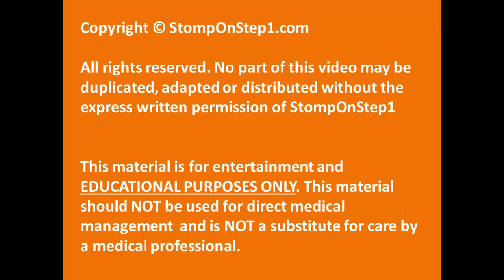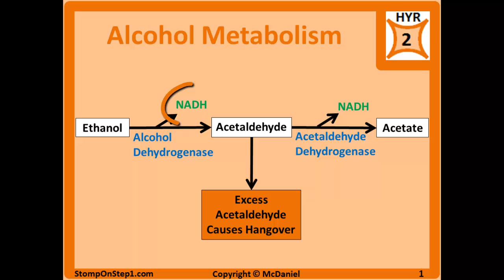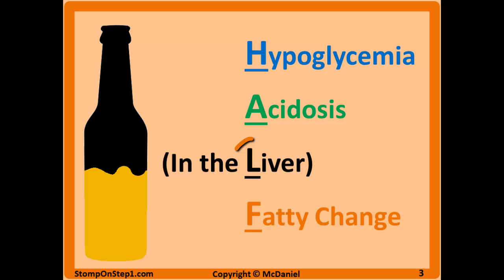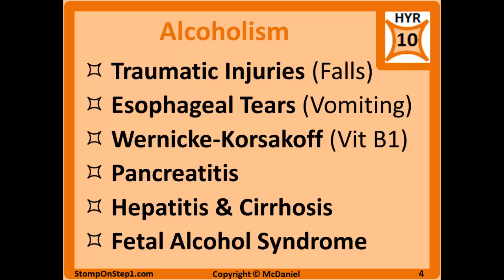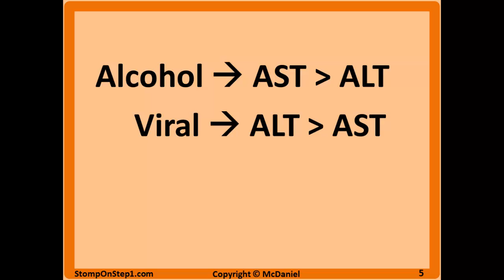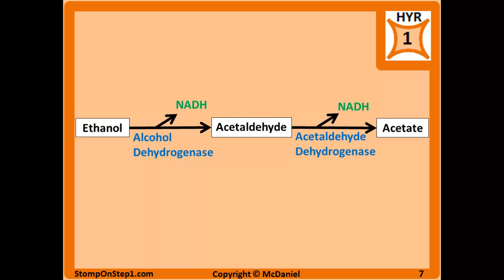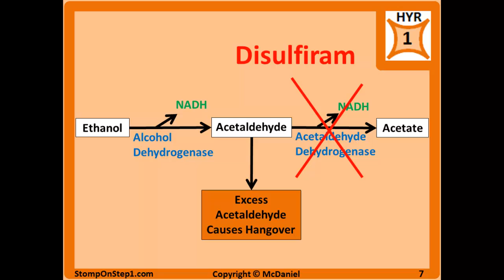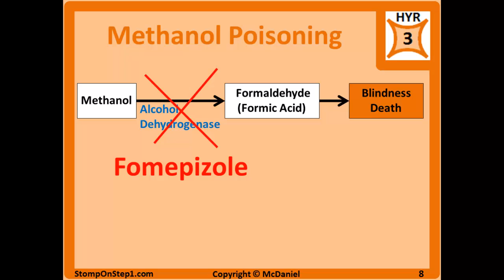Alcohol Metabolism, Methanol Poisoning, Fatty Change Alcoholic Hypoglycemia Fomepazole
Ethanol is relatively harmless when consumed in small amounts, but problems can arise when alcohol is consumed in excess. When alcohol is consumed in large quantities Acetaldehyde, an intermediate of alcohol metabolism, builds up faster than it can be metabolized. This excess Acetaldehyde contributes to hangover symptoms.

When alcohol is consumed in excess the NADH generated from alcohol metabolism can also cause many health effects. This buildup of NADH can be exacerbated when large quantities of alcohol are consumed without food being consumed. NADH is an electron transporter. Its presence signals liver cells that there is ample energy present. The presence of this signal leads to increased breakdown of glucose (Glycolysis), decreased creation of glucose (Gluconeogenesis), and decreased fat breakdown (Fat Oxidation). NADH is also used to convert Pyruvate to Lactate, which means high levels of NADH leads to increased Anaerobic Glycolysis and Lactic Acidosis.

Alcoholism can also cause Traumatic Injuries Due to Falls or Esophageal Tears due to frequent vomiting. Alcoholism is also associated with many health outcomes which I will cover in other sections. Wernicke-Korsakoff, thiamine deficiency, is common among alcoholics, because alcoholics sometimes get a majority of their calories from alcohol. Excessive alcohol intake is also associated with Pancreatitis. Chronic steatosis can lead to liver inflammation ("non-viral" Hepatitis) and eventually Liver Cirrhosis. Unlike viral hepatitis, inflammation due to alcohol usually presents with an AST Elevated More than ALT. I remember this by thinking Alcohol --) Steatosis --) Higher AST. Excessive alcohol consumption by pregnant woman can also lead to Fetal Alcohol Syndrome and mental retardation.

Alcohol Withdrawal must be watched carefully in any hospitalized patients with a history of alcoholism as it can be life threatening. It usually occurs a couple days after abrupt cessation of alcohol (usually in the hospital where alcohol is not accessible). Mild withdrawal may present as Agitation or aggression a couple days after being brought into the hospital. Severe withdrawal can include Tremors, Seizures, confusion, and psychosis. This collection of symptoms is referred to as Delirium Tremens (DTs). Treatment for DTs is Benzos.

The best type of treatment for alcoholism is a 12 step program like Alcoholics Anonymous (AA). In some patients, Disulfiram is also used. This drug Inhibits Acetaldehyde Dehydrogenase and makes patients very sick if they drink any alcohol as Acetaldehyde builds up much faster. You are essentially giving them a really bad hangover on purpose to dissuade them from drinking. However, this it is not always effective as there is relatively low compliance for this drug. Patients considering drinking can think ahead and easily not take their medication to avoid the consequences. Disulfiram intentionally causes these hangover like symptoms after alcohol consumption, but other drugs (such as Metronidazole) inadvertently have this same effect. Drugs with this type of side effect are often described as having a Disulfiram-Like effect.

Methanol is in antifreeze, paint thinner and improperly prepared moonshine (illegally produced spirits). It can accidentally be consumed by children or adults mistaking the liquid for ethanol. Methanol itself does not cause problems, but after being metabolized by Alcohol Dehydrogenase Formaldehyde is formed. Formaldehyde can cause blindness and death so treatment focuses on preventing aldehyde formation. Fomepizole Inhibits Alcohol Dehydrogenase decreasing the amount of methanol that is metabolized into Formaldehyde. Alcohol can also be given as it utilizes the same enzyme and will compete for alcohol dehydrogenase.

Now that you are finished with this video you should check out the next video in the Biochemistry section which covers Chediak-Higashi, I-Cell Disease & Kartagner's Disease

Pictures Used (In order of Appearance)
• This work is a derivative of "Bottle Beer Bottle Alcohol Drinking" available under Creative Commons 1.0 Public Domain Dedication
• This work is a derivative of "Liver steatosis fatty change" available under Public Domain